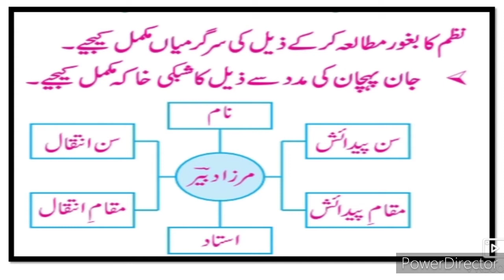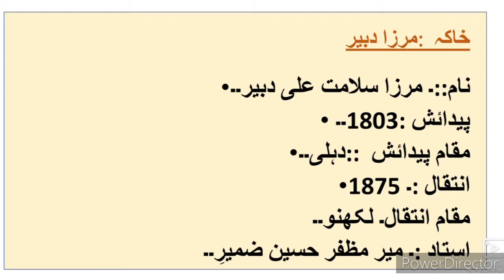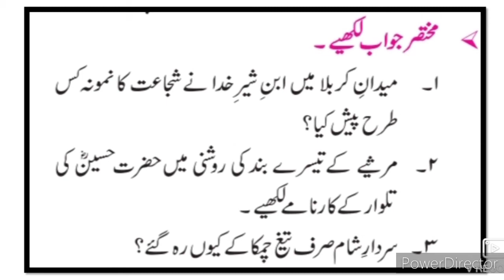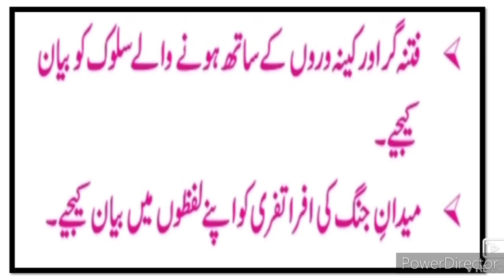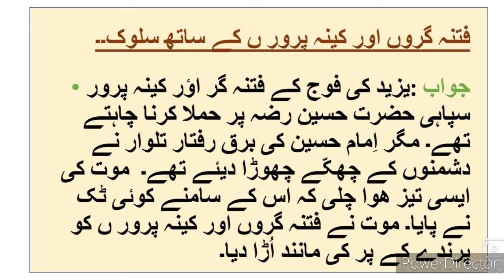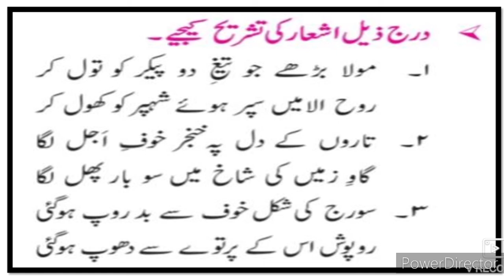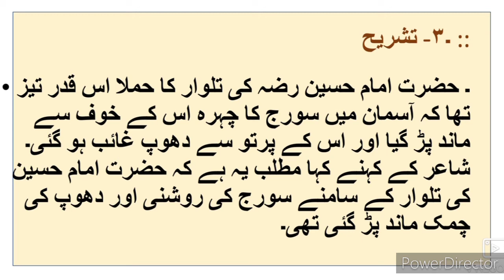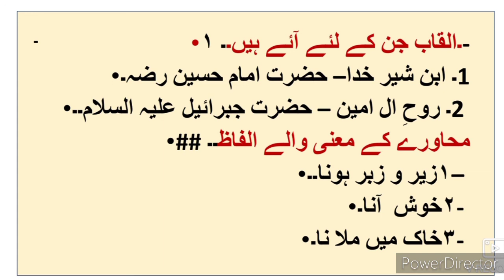8th Urdu Nazm 2 Fauj e Ada main Hulchul Marsiya Sawal Jawab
اتھوی جمات اردو میڈیم ناظم 2 فوج ای اڈا مین ہلچول مرسیہ صول جواب۔ یہ ویڈیو اردو میڈیم اسکول آٹھویں جماعت کے طلباء کے لئے کارآمد ہے۔ This video helps students to understand learn more about the poem 2 Fauj e Ada main Hulchul Marsiya Sawal Jawab Urdu Medium Urdu 8th class. Urdu medium channel by sir Abdul sattar khan provide quality online education for students of Urdu medium school 8th class

8th Urdu ll سبق نمبر 9 فقير video gives you complete information and explanation about the chapter. Urdu Medium Channel by sir Abdul Sattar Khan provide quality education for students of urdu medium school viiith class urdu